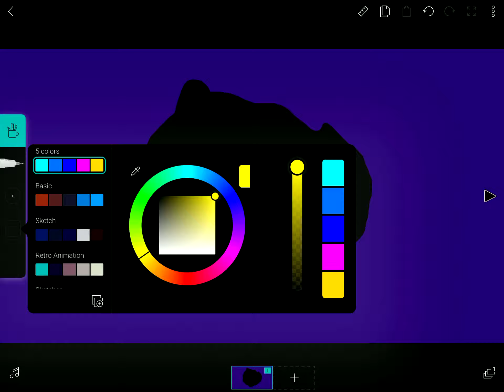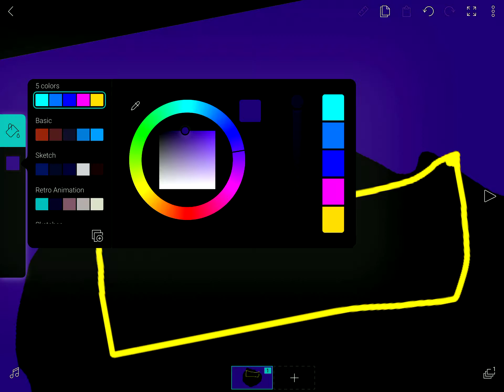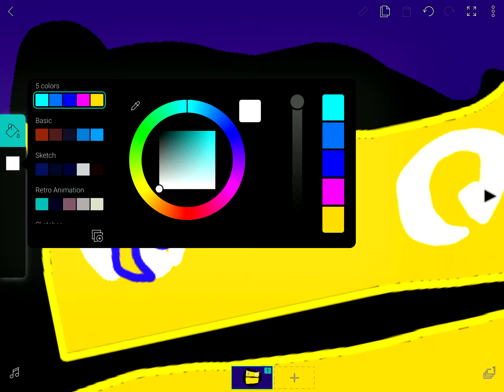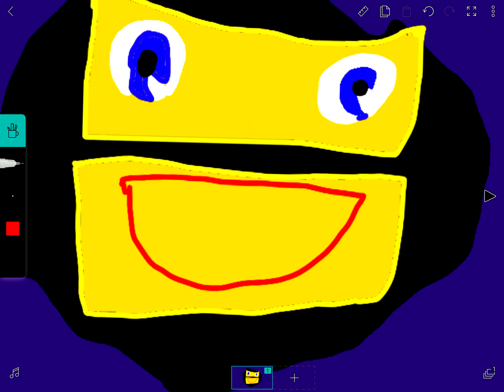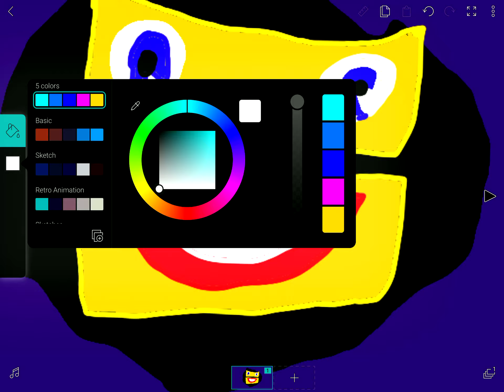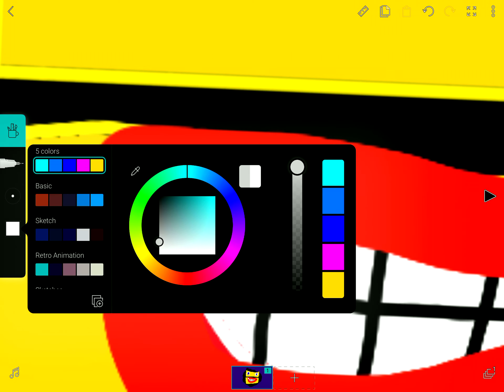March 1, 2019